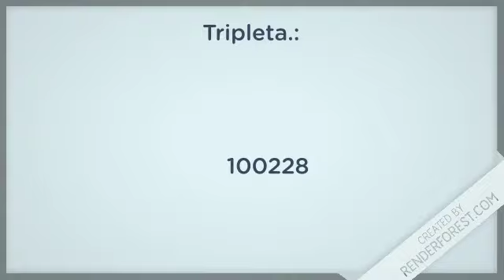Lotería Juega Pega resultados de hoy 25 de Junio en LoteriaDominicana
Resultados de la JuegaPega de hoy 25 de Junio en Todas las Loterías de República Dominicana

Lotería Nacional con sus sorteos:
-  GanaMás
 - Juega + Pega +
 - Lotería Nacional

Lotería Leidsa con sus sorteos:
-  Loto Pool
-  Super Kino TV
- Quiniela Leidsa
- Loto
- Loto Más

 Lotería Real con sus sorteos:
- Loteria Real
-  Loto Real

Lotería Loteka con sus sorteos:
- Loteria Loteka
-  Mega Chances
-  Mega Lotto

Loterías Americanas con sus sorteos:
-  Loteria NewYork
-  Quiniela New York 07:30
-  Mega Millions
-  PowerBall